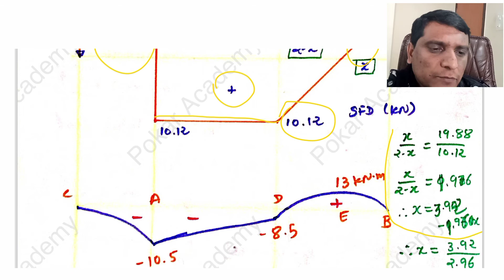MOS SFD BMD 2